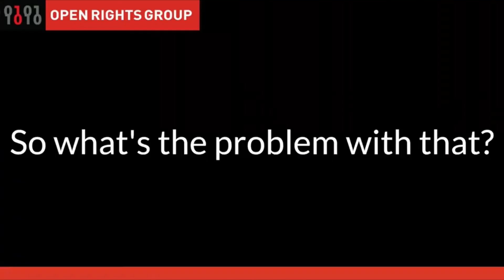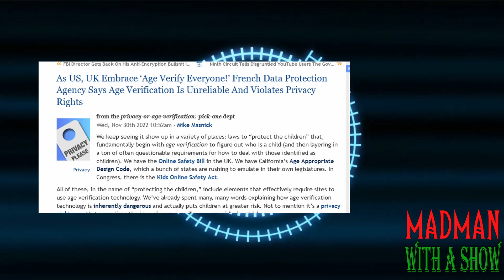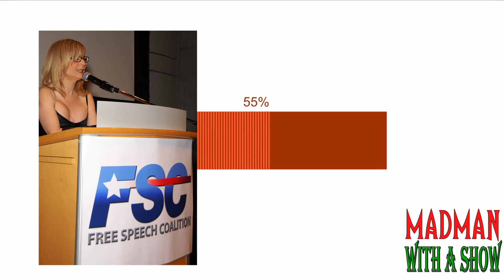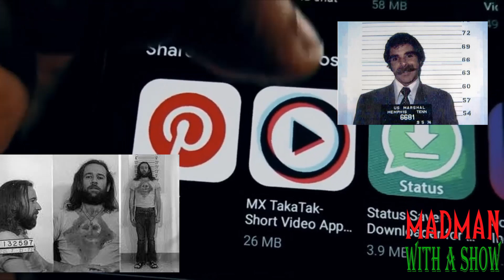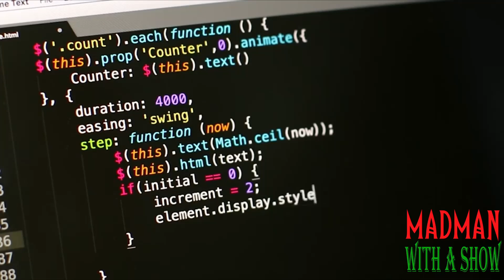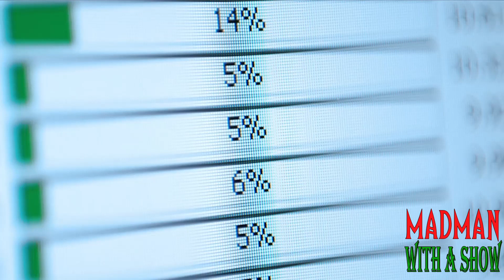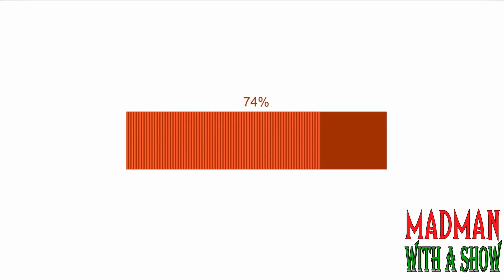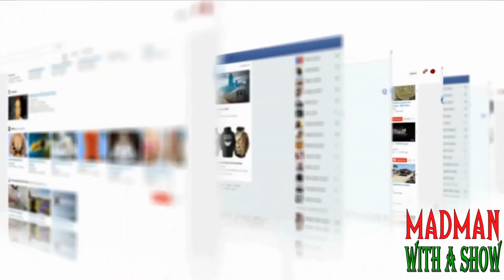Utah's Age Verification Bills Could Spell the End of A FREE INTERNET